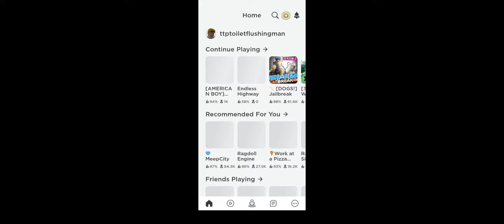OMG!!! GET LOUD SCOPED!!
making it louder